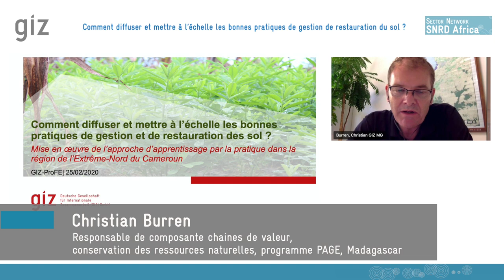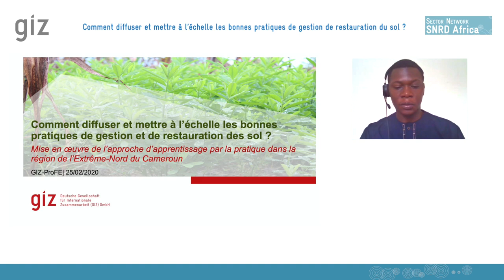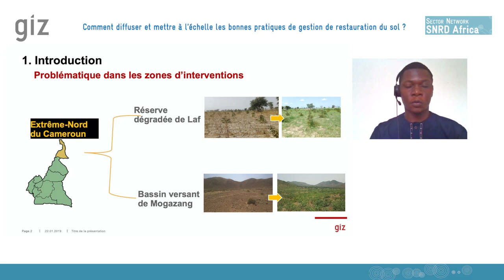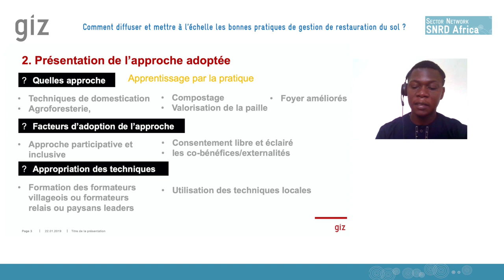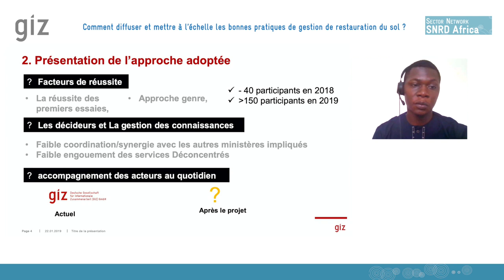Comment diffuser et mettre à l’échelle les bonnes pratiques de gestion de restauration du sol ?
Contribution au webinaire, sans discussion
Mise en œuvre de l’approche d’apprentissage par la pratique dans la région de l’Extrême-Nord du Cameroun